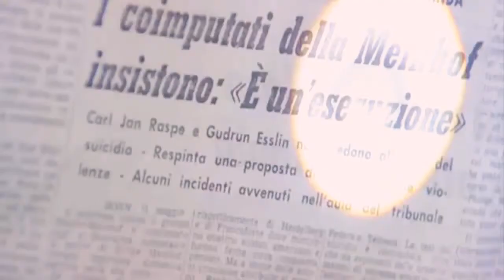Alvaro Vitali e Lilli Carati commedia espresso